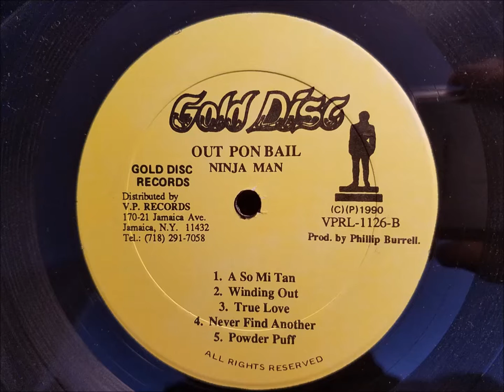Ninja Man - True Love - Gold Disc LP - Out Pon Bail - 1990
Ninja Man
True Love (From the LP "Out Pon Bail")
Gold Disc LP - Produced By Phillip Burrell for Xterminator - 1990